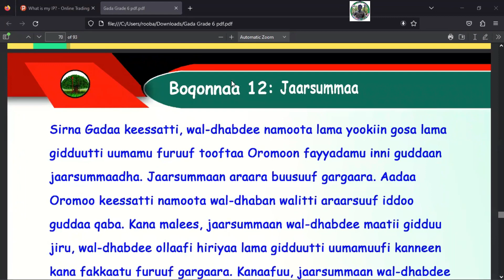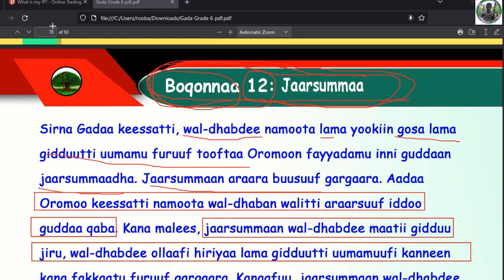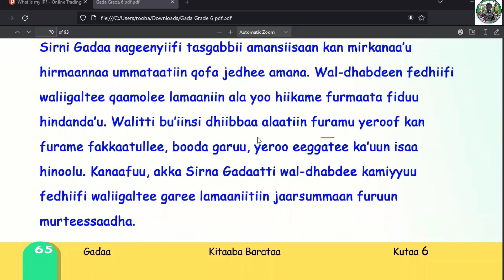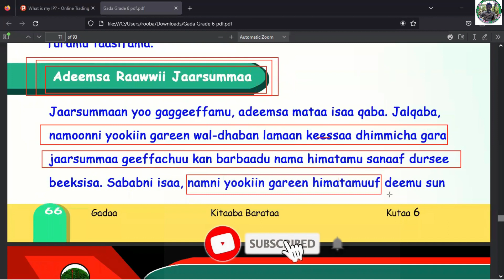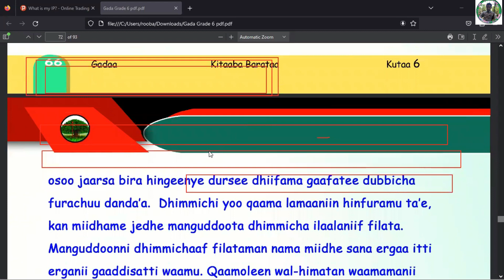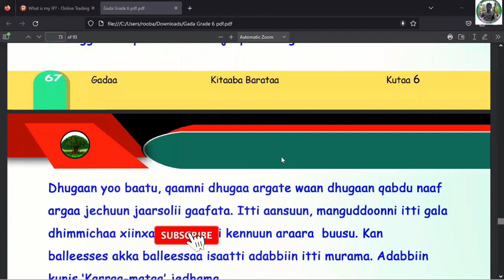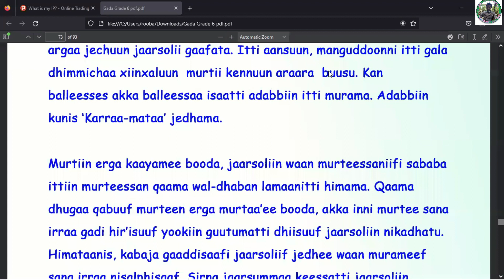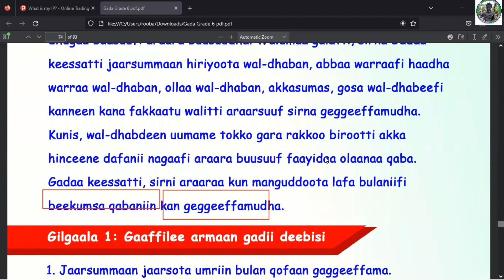JAARSUMMAA,GADAA KUTAA 6FFAA BOQONNAA 12FFAA,BARANNOO 12FFAA